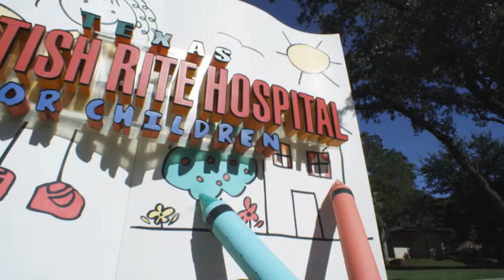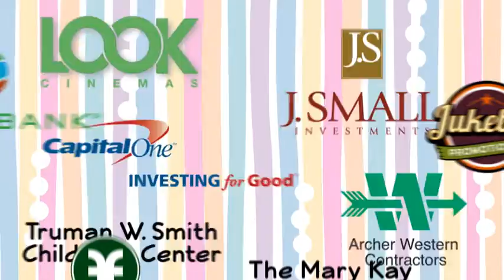KidSwing Golf Tournaments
KidSwing was founded in 2003 by former patient Ben Sater at age 11 and has become an annual event to benefit TSRHC. KidSwing is a 9-hole, best-ball scramble for players ages 5 to 18 at all levels of golfing ability. Every child who plays is encouraged to raise $100 for TSRHC by asking their friends and family to sponsor them. To date, KidSwing has raised more than $1.8 million for TSRHC.